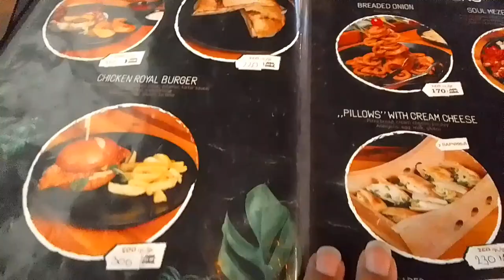Vlog: Going Back To South Africa 🇿🇦 After Four Years